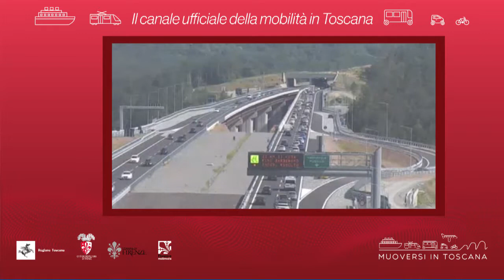Muoversi in Toscana - Edizione delle 19 del 24 agosto 2019